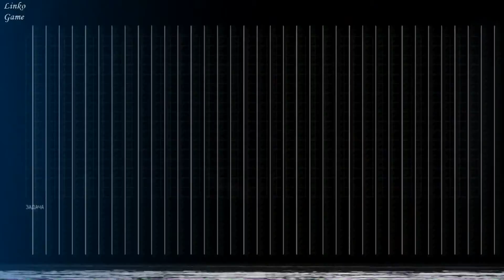Alien: Isolation прохождение - команда смертников